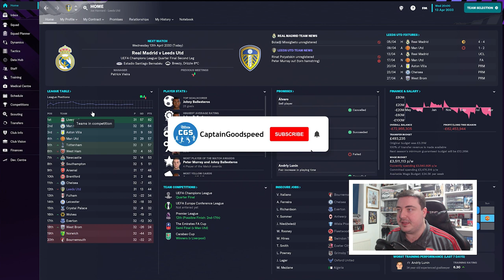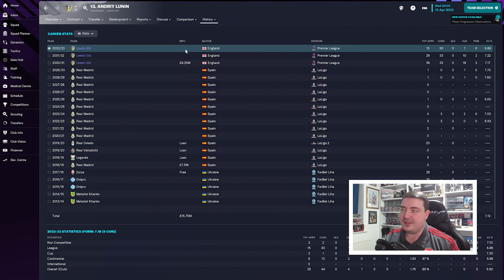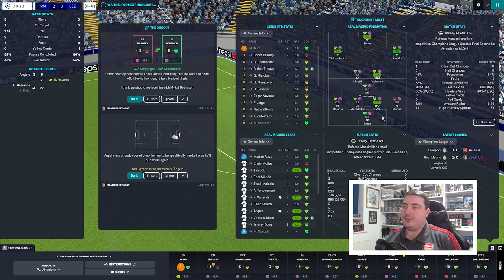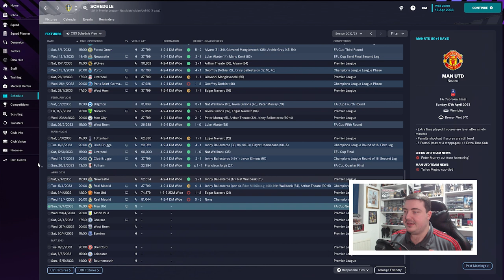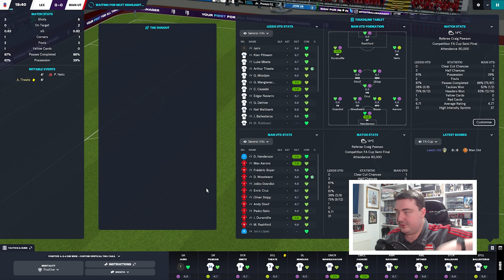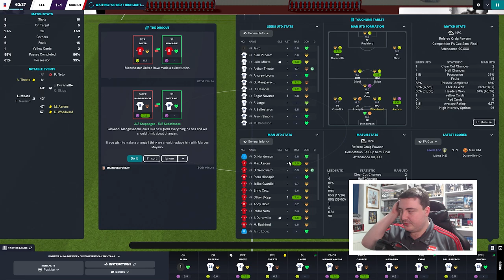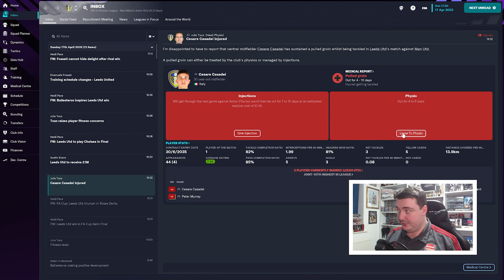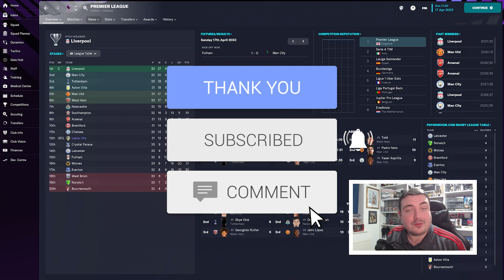FA CUP SEMI FINAL | FM23 Journeyman (Leeds) #104 | FOOTBALL MANAGER 2023